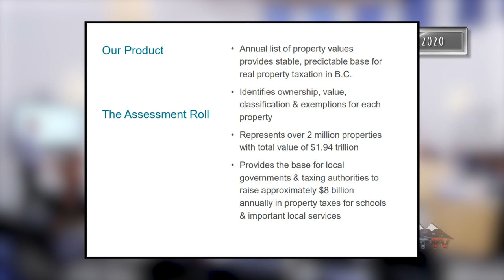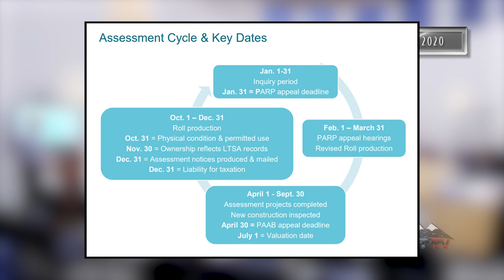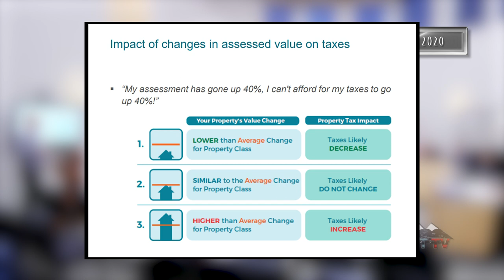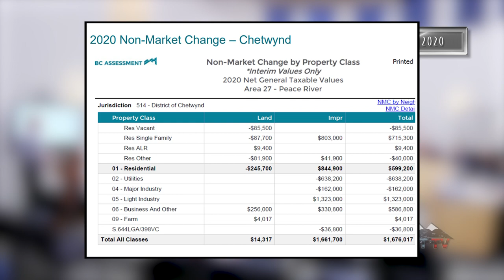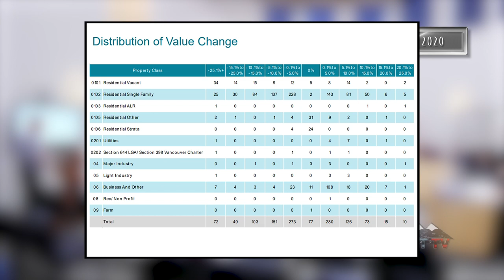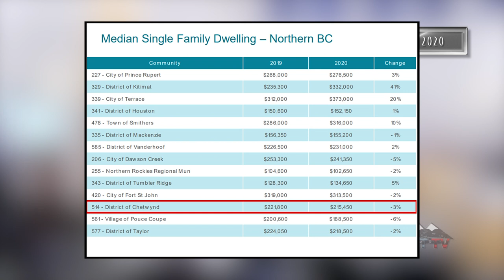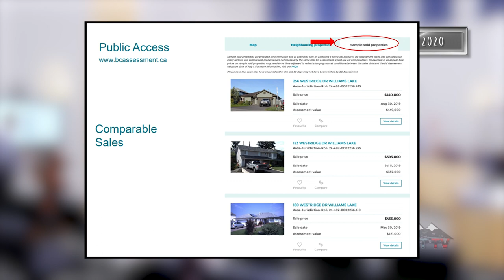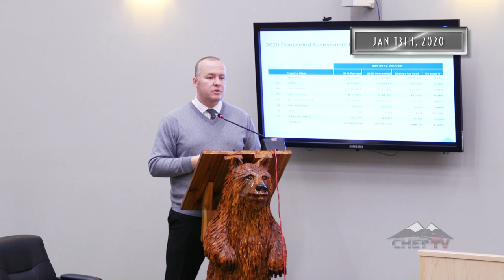Council Meeting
District of Chetwynd Council Meeting. (Jan 13th, 2020)